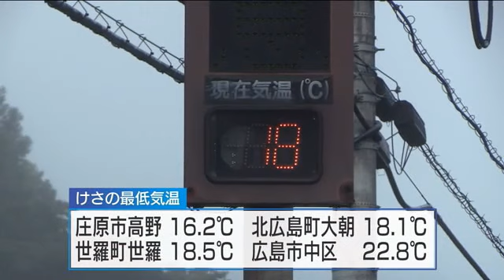霧に包まれる涼しい朝 季節はゆっくり秋に 広島・世羅町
日中の気温は３０度を超えまだ厳しい残暑が続いていますが、県の中央部に位置する世羅町では、１２日、朝の最低気温が２０度を下回り町全体が霧に包まれる涼しい朝となりました。

１２日朝の世羅は、町内が真っ白な霧に覆われました。
県内の、朝の最低気温は世羅町で１８．５℃、庄原市高野で１６・２℃、北広島町大朝で１８・１℃などと多くの地点で９月上旬並みの涼しい朝となりました。

耳を澄ませば聞こえてくるのは虫の音…。
そして、秋の花、コスモスはつぼみがふっくらとし、季節は、ゆっくり秋に向かっています。
世羅町の観光農園「花の駅せら」では、今月３０日から雲海とコスモスが楽しめる早朝開園が始まります。